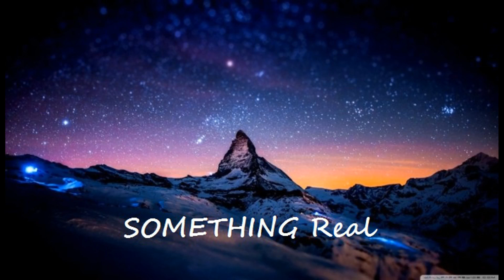Best Remix Turkish Song | CVRTOON - İzmir Marşı | SR music|Remix version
► What you can find here:
background music beats,
background music motivational,
background music no copyright mp3,
background music of bollywood songs,
background music uncopyrighted,
background music without copyright,
Background Music For urdu songs
background music beats,
background music motivational,
background music uncopyrighted,
background music,
no copyright
Arabic Remix
Arabic Background Music
Arabic Song
Background Music,
Instrumental Music,
Documentary Music,
Sad Music,
Cinematic Music,
Nostalgic Music,
Melancholic Music,
Emotional Music,
Sadness Music,
Piano Music,
Free music,
Vlog,
Vlog music,
Background music,
Vlogger music,
Vlogging music,
Download music,
Dance & electronic,
Bright
 Bollywood Trap music ,
 Indian Trap songs ,
 Psy trance ,
 Music for cars ,
 Arabic trap,
Ethnic trap,
Turkish trap songs,
Bass Boosted songs,
Japanese Trap music,
Twerk beat mixes,
Twerk Trap | Persian Trap,
Japanese Trap,
Chinese Trap,
Asian Trap,
Non Stop music 2017